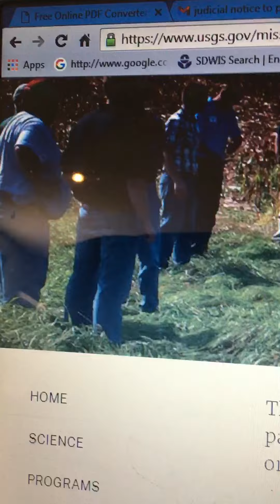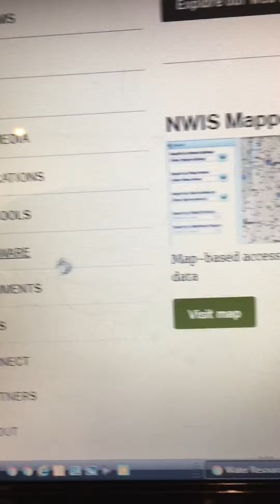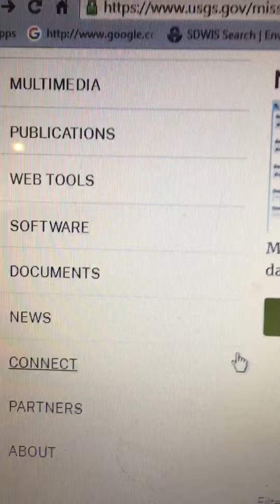Pentagon to SHUTDOWN EPA, NASA, USGS and Detain NY & Florida Judges-Congress-Trump-Biden for Treason